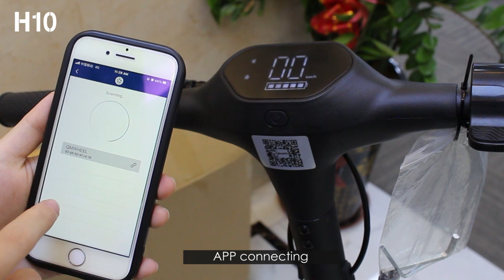qmwheel app manual H10 Scooter with 10" Honeycomb Tires Big Electric Scooter for Adults IPX65 rate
Qmwheel electric scooter adults with dual shock absorbers up to 25 miles 15.5 mph, turn signal 500W motor APP control, IPX65 waterproof foldable scooter electric for adults.